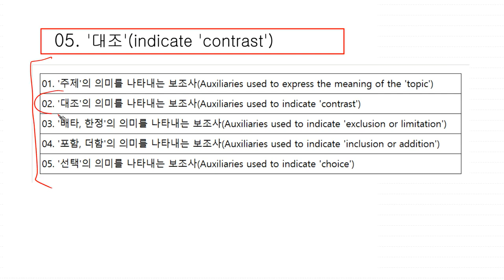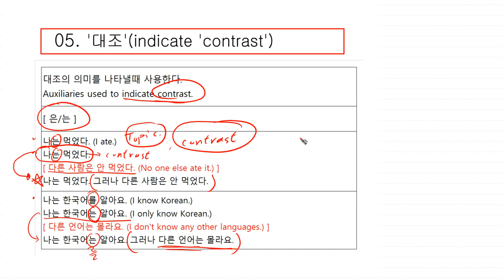05 Fifth Level Korean Grammar | '대조' 보조사(Auxiliaries used to indicate 'contrast')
05 Fifth Level Korean Grammar | '대조' 보조사(Auxiliaries used to indicate 'contrast')